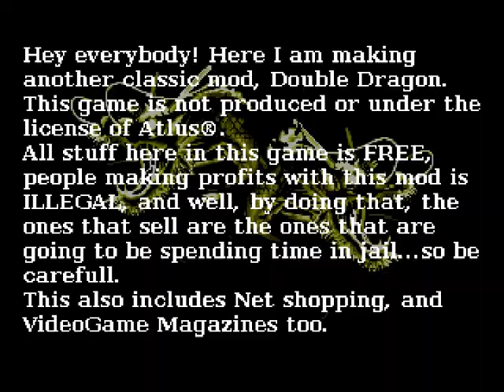Double Dragon Extreme Anime Mix openbor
sorry no time for gaming